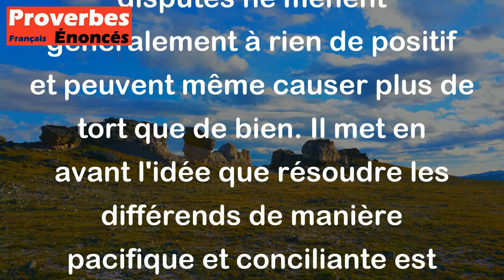Proverbe Mandchou - Les gens en procès n'en retireront nul profit.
Ce proverbe mandchou signifie que les litiges et les conflits ne sont pas bénéfiques pour les personnes impliquées. En d'autres termes, les querelles et les disputes ne mènent généralement à rien de positif et peuvent même causer plus de tort que de bien. Il met en avant l'idée que résoudre les différends de manière pacifique et conciliante est souvent plus avantageux que de s'engager dans des conflits prolongés.